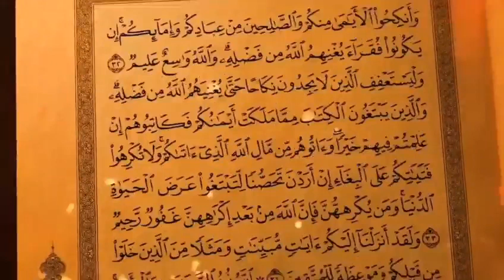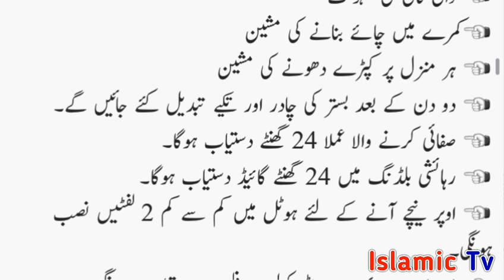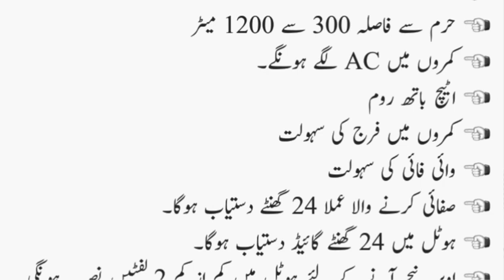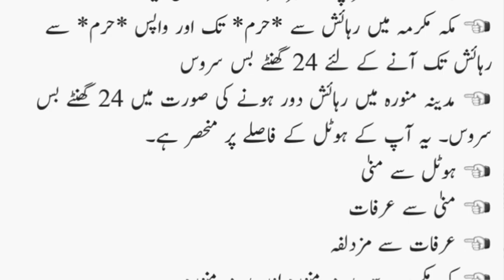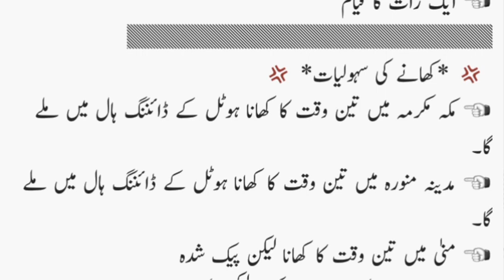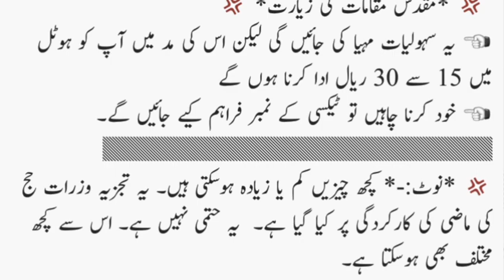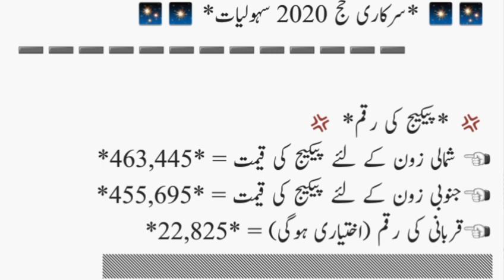All Details Facilities of Hajj at Makkah and Madina l Hajj 2020 l Umrah and Hajj l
All Details Facilities of Hajj at Makkah and Madina l Hajj 2020 l Umrah and Hajj l Islamic news Islamic information and all islami biyaan for Muslim brotherhood and sisterhood on Islamic lab TV.